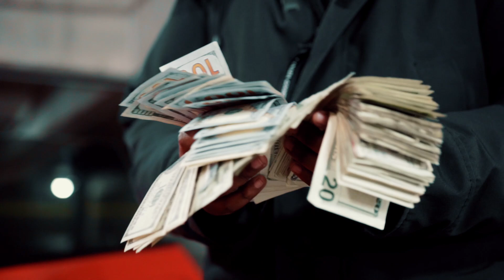Rahim feat. WhoIsKenji - No Favors (Official Music Video)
Emerging back on the pages of No Jumper, Rahim makes his way with his new visual, "No Favors". After setting the stage with his single, "Best In My City", Rahim made it apparent that he was in the right place and was looking to garner a bigger fanbase with unique sound. He doubles back with a smooth feature from Kenji on the new visual, "No Favors". The duo delivers a melodic hit with their combination and shows what type of heat that they can drop before the year closes out. We recommend that you guys get in tuned and check out what they have in their catalog.